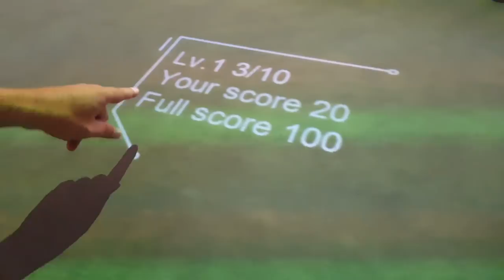iPool, what is it? | Friday News Video 13th July 2018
It's Friday 13th (O.O) and it's time for our Friday News Video!

This week:
- iPool, what is it?
- Amazing deals on everything!

Want to win one of our mugs? Tell us, what do you think of IPool? Is it something that you think is useful/fun or do you think it's just a waste of time? We'll announce the winner in next week's Friday News Video!